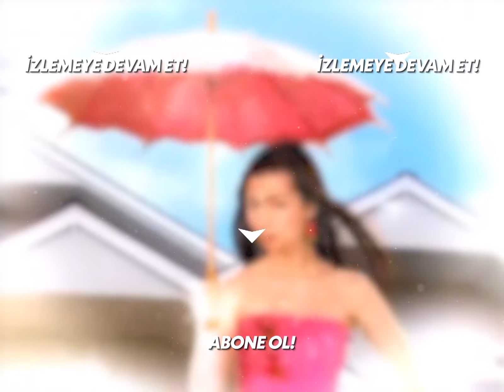Ayşegül'ün Yazdığı Yalan Haberler Bir Bir Gerçek Oldu! - Acemi Cadı Özel Klip